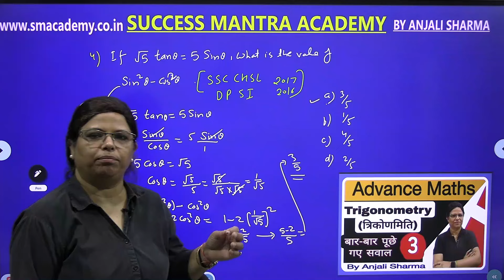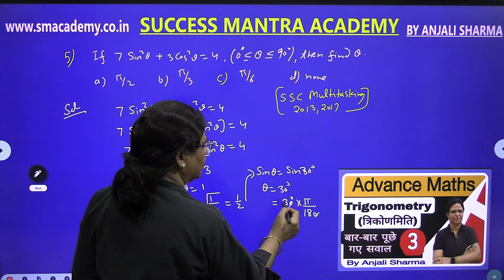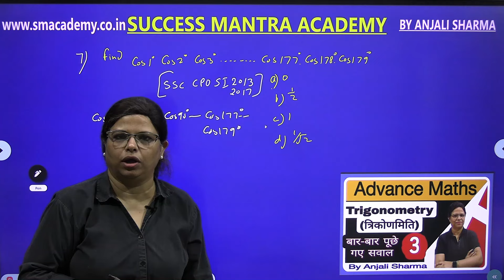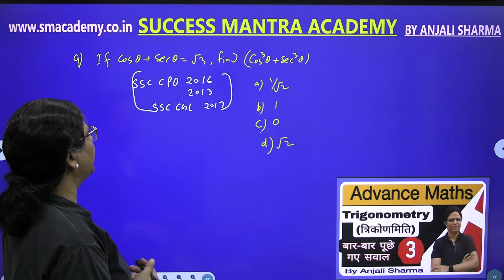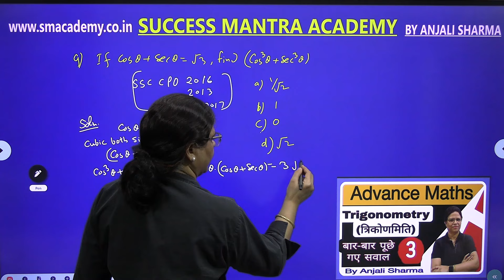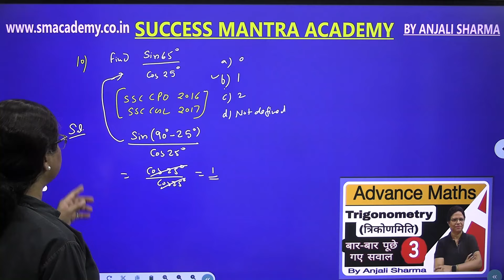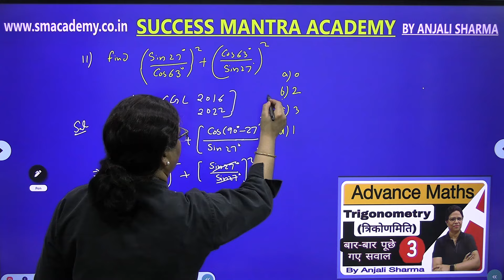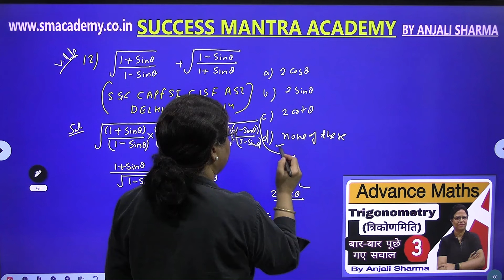TRIGONOMETRY SSC CGL | परीक्षा में पूछे गए सवाल | BY ANJALI SHARMA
TRIGONOMETRY FOR SSC

 SSC CHSL QUESTION PAPER 2024  BY ANJALI SHARMA
This video is series of maths questions for the ssc chsl aspirants.
ssc chsl
ssc chsl 2024
ssc chsl previous question paper
PREVIOUS YEARS QUESTIONS PAPER
PREVIOUS YEARS MATHS QUESTION
MATHS STRATEGY SSC